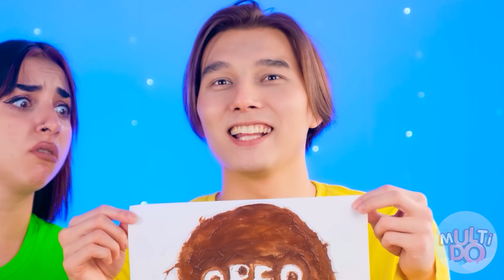Provocarea Celor 1000 De Butoane Misterioase #1 | Doar unul te lasă să scapi, marca Multi DO Fun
Provocarea Celor 1000 De Butoane Misterioase #1 | Doar unul te lasă să scapi, marca Multi DO Fun Challenge